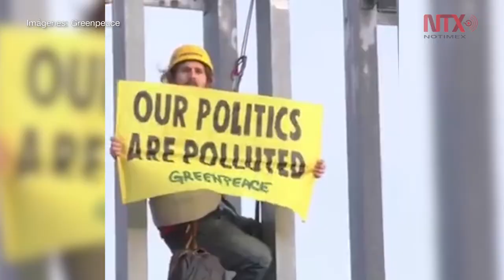Protestan activistas por cambio climático en Bruselas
Al menos 60 activistas de la organización Greenpeace, “incendiaron” el exterior del edificio sede de la reunión de líderes en Bruselas para denunciar la emergencia climática.